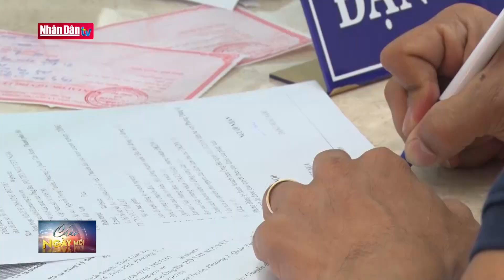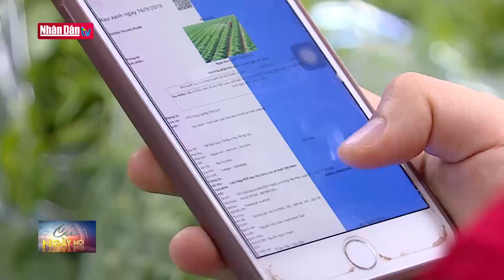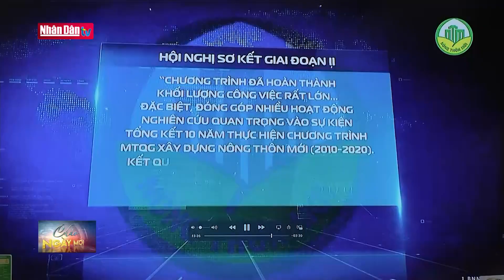Hội nghị cấp cao và Triển lãm Kinh tế xanh 2022 | Tin chính trị, kinh tế xã hội sáng 4/10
Hội nghị cấp cao và Triển lãm Kinh tế xanh 2022 | Tin chính trị, kinh tế xã hội sáng 4/10 | Truyền Hình Nhân Dân
1. Dự Báo Thời Tiết Hôm Nay